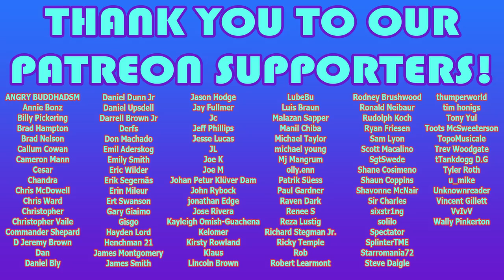The Naked Gun 33 1/3 (1994) - 🤯📼First Time Film Club📼🤯 - First Time Watching/Movie Reaction & Review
The Naked Gun 33 1/3 (1994) - Watch the original movie

Check out Emily’s Twitch – Twitch.tv/posSUMMfox